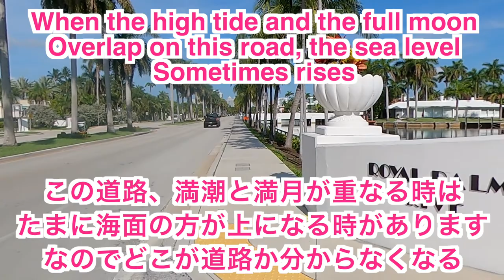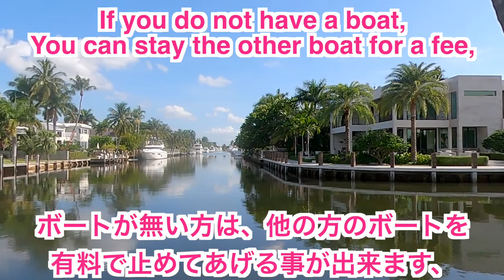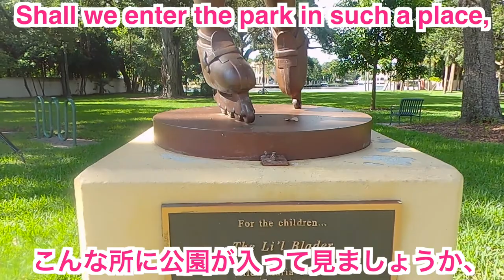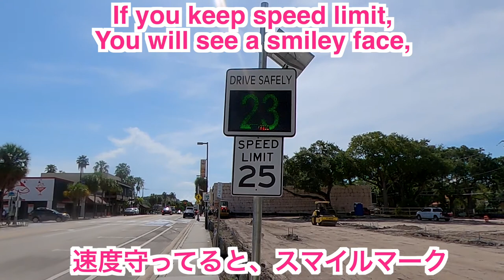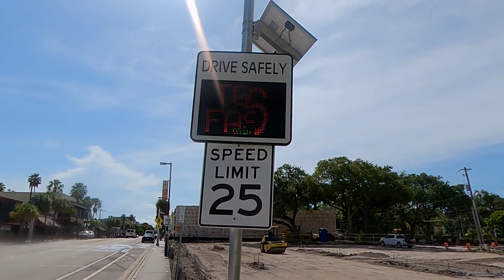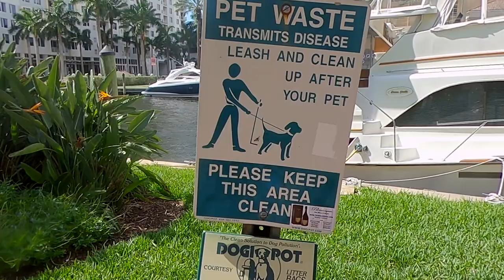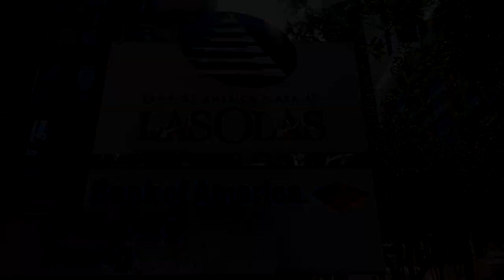【フロリダ高級住宅街】The Fort Lauderdale, Las Olas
ℹ️ About the episode:
皆さんこんにちは、今日も散歩に付き合って下さい、
ラスオーラス通りです、高級住宅街、水、橋、ボート、アメリカのベニスです、いやイタリアがベニスの事を、イタリアのフォートローダデルと、言ってもいいんじゃ、

Hi everyone, take part in my walk today.

▶︎ CAMERA GEAR
Sony a6500,